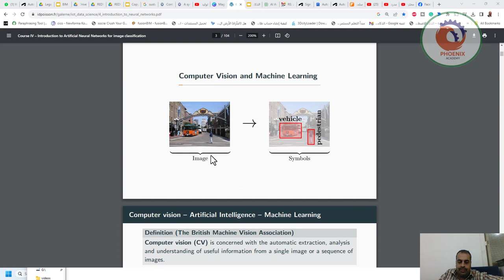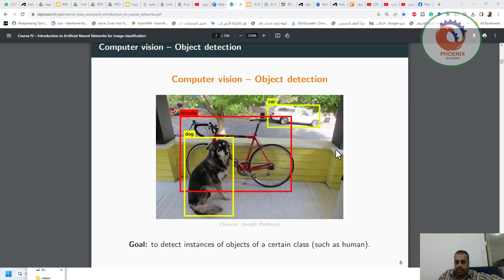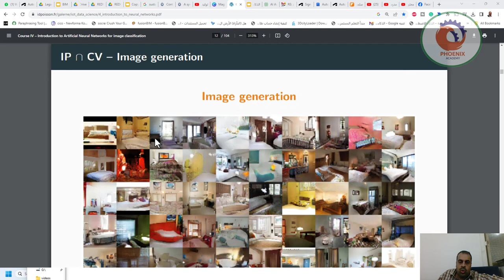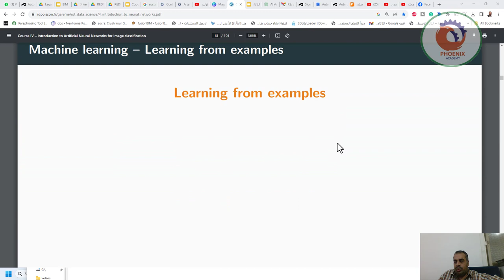الرؤية الحاسوبية و الذكاء الاصطناعي